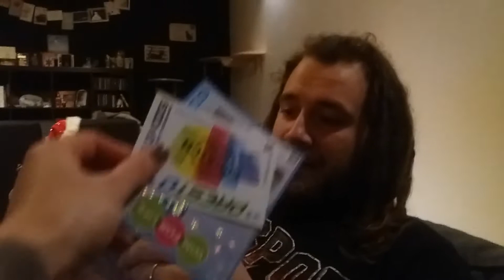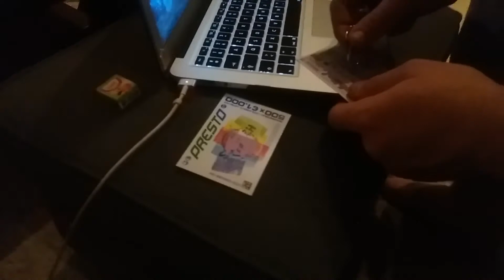Vlogmas Day 19 : Vlissie opens his Xmas stocking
Welcome to Day 19 and watch Vlissie open his stocking! Will he like his little pressies ? Will he scratch scratch scratch & become a millionaire ? :p

In tomorrows vlogmas we will discuss Christmas & New years Eve Apparel!